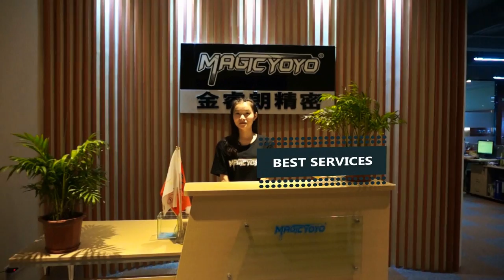MagicYoyo Presentation in World Yo-Yo Contest 2015 in Tokyo - Japan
MagicYoyo Sponsorstage Presentation  in World Yo-Yo Contest 2015 in Tokyo - Japan